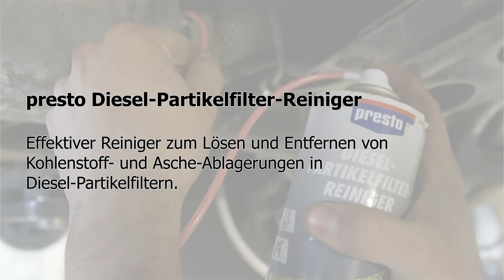presto Dieselpartikelfilter-Reiniger / DPF-Reiniger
Effektiver Reiniger für Dieselrußpartikelfilter. Zum Lösen und Entfernen von Kohlenstoff- und Asche-Ablagerungen in Diesel-Partikelfiltern.

Moderne Partikelfilter halten je nach Fahrzeug und Fahrweise zwischen 100.000 und 180.000 Kilometer, bei häufigen Stadtfahrten auch weniger. Dann sind sie vollgepackt mit Asche und Ruß. Der Austausch ist eine teure Angelegenheit, die mit 1.000 Euro oder mehr zu Buche schlägt. Deutlich günstiger kommt es Dieselfahrer, den Partikelfilter reinigen zu lassen. Dank des neuen presto Dieselpartikelfilter-Reinigers kann dies sogar ohne Demontage des Partikelfilter durchgeführt werden.

Die Vorteile im Überblick:
- Keine Demontage des Partikelfilters notwendig
- Einfache und schnelle Anwendung
- Inklusive Sprühsonde